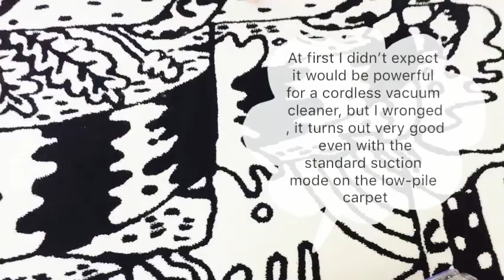Dyson animal cordless vacuum cleaner | Is it really worth buying?!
Up to now I always use corded vacuum cleaner for cleaning (using Shark upright navigator pro at the moment), but after I have this little baby “monster” who keep spreading crumbs everywhere, vacuuming is like one of my main job everyday 100x 😆 it’s tough! I have to keep dragging my bulky corded vacuum cleaner everywhere around the house, tired? YES!! 😴 Sometimes I just to lazy to clean the mess, tried to ignore it and just sleep, but then I have a bad dream about dirt! OCD? I think so 🤪 So...after all these things I've decided to get the cordless one, but need to be powerful, that’s why I chose the “famous” dyson series 👏🏻 for beginner user I will just try the v7 type, might upgrade to the latest type if the experience turns good! Ok then...the package has arrived, let’s unboxing and try it!!!